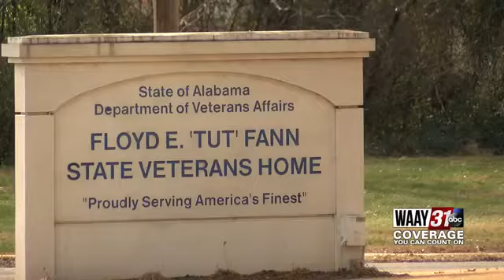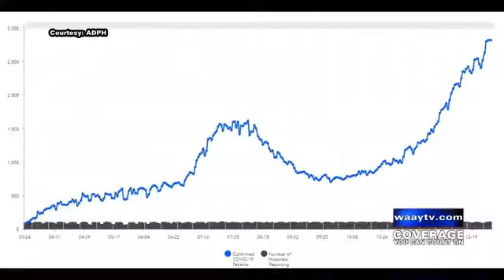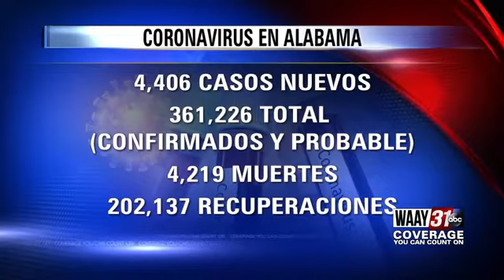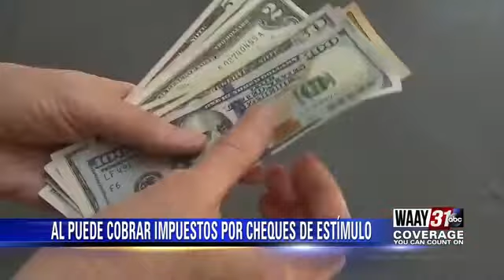WAAY 31 en español 31 de diciembre